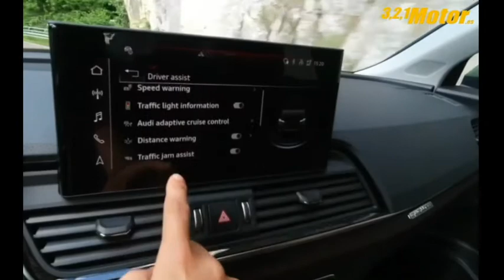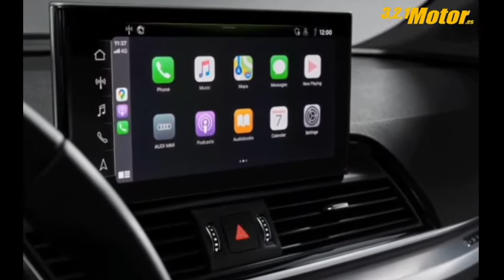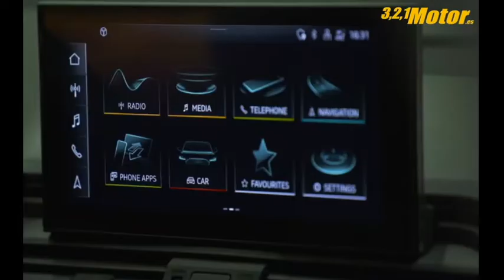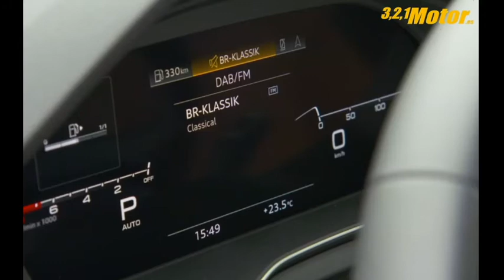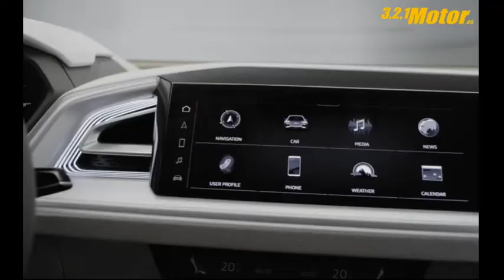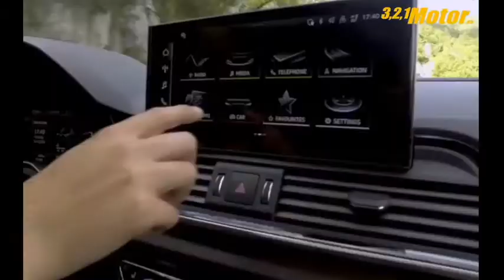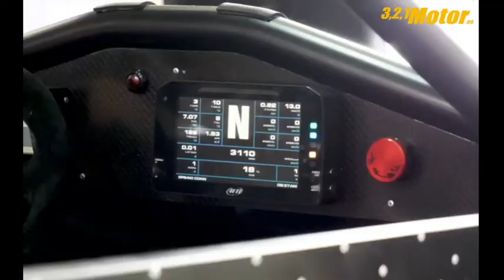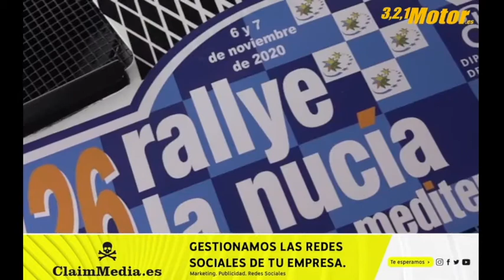321 Motor 2 de diciembre de 2020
Ya esta disponible nuestro programa de 321 Motor que hemos emitido en directo en Arco FM desde las instalaciones del concesionario Audi en Cantabria, Hercos Parayas, donde hemos conocido las dos ultimas novedades de la firma de los cuatro aros, el Audi Q2 y Audi Q5.
Hemos hablado con Natalia de los Arcos, gerente de Hercos Parayas y presidenta de ASECOVE (Asociación de Concesionarios de Cantabria). También hablamos con Martin Tesán (jefe de ventas) y Raúl Salcines (Asesor Comercial Expert de Audi), que nos contaron todas las novedades que presentan los dos nuevos modelos, repasando también las opciones de los vehículos de ocasión del Grupo Hercos con Carlos Iglesias
En el apartado deportivo hablamos con Surhayen Pernía y Sara Fernández sobre el Rally Islas Canarias, y con Domingo Estrada y Mario Asenjo, que nos acompañaron en nuestro improvisado estudio, hablamos de la prueba que han realizado a la nueva barquera de Silver Car.
Para concluir el programa hablamos con Javier Polidura, piloto cántabro que ha logrado su segundo titulo en el Campeonato de Rallies de la Comunidad Valenciana.